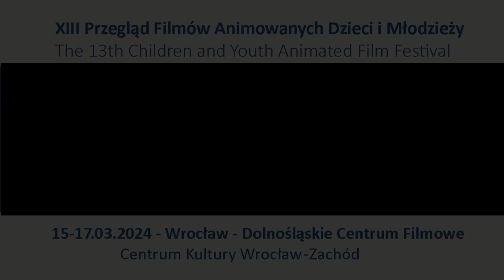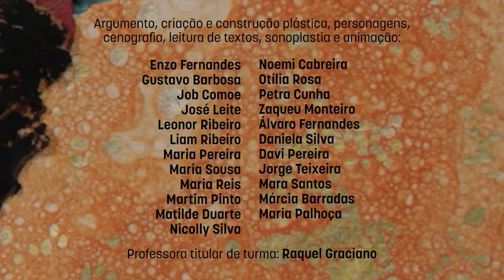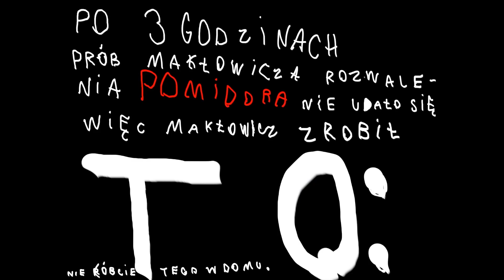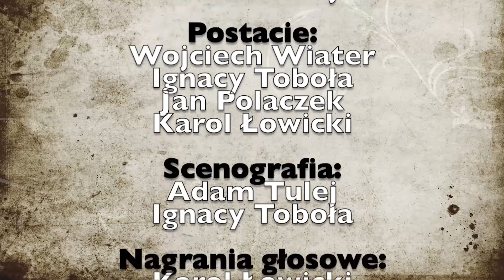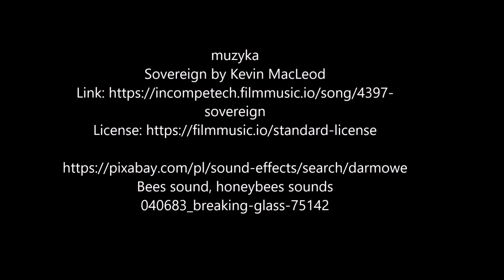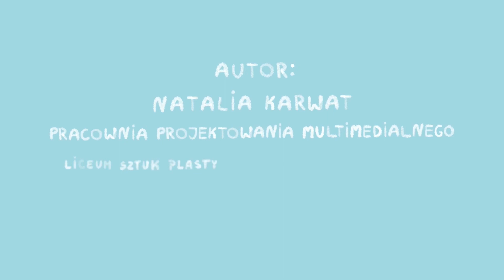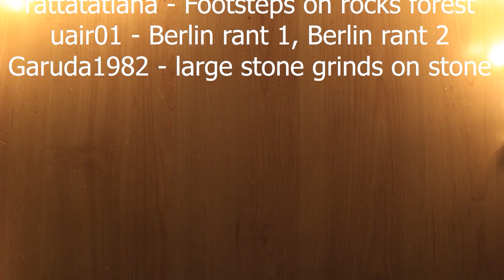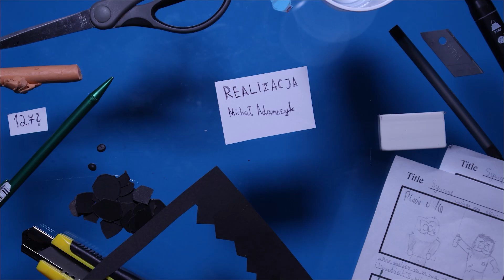HALO ECHO+ 2024 - POKAZ 6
Festiwal HALO ECHO+ 2024
Międzynarodowy Przegląd Filmów Animowanych Dzieci i Młodzieży Halo Echo Plus 2024

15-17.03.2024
Pokazy na żywo odbywają się we Wrocławiu w Dolnośląskim Centrum Filmowym (DCF) oraz Centrum Kultury Nowy Pafawag.
Wstęp wolny.